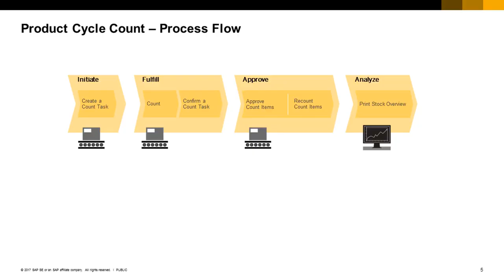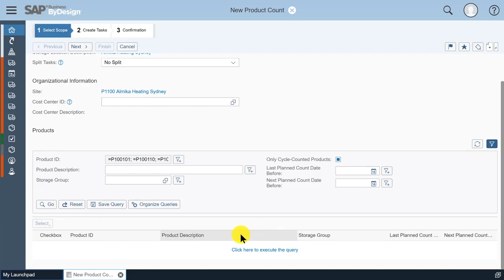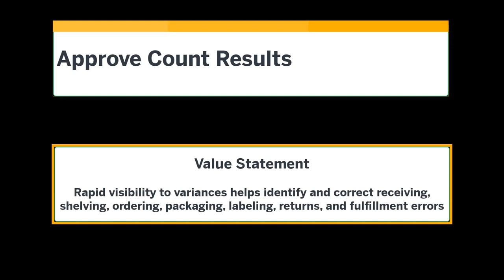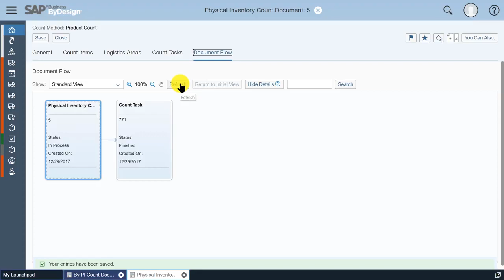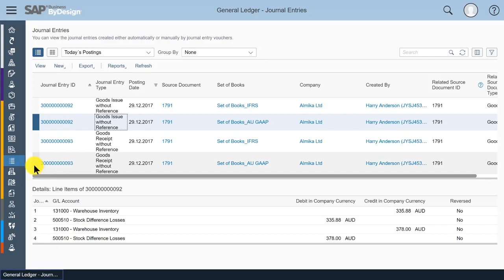SAP Business ByDesign - Product Cycle Count Stocktake